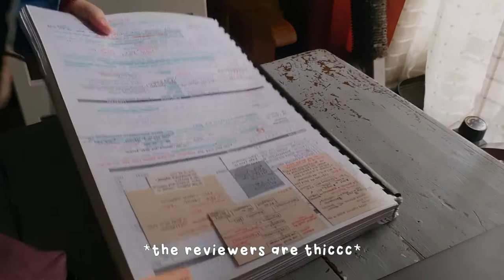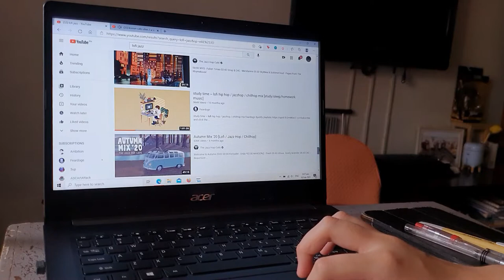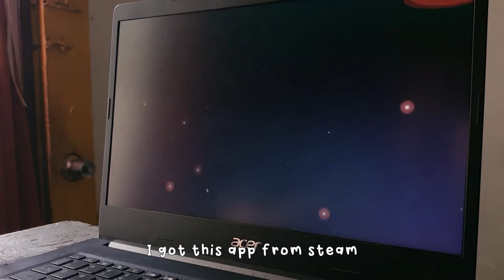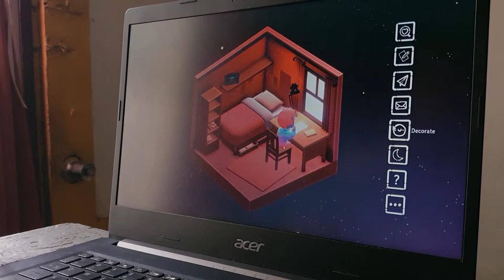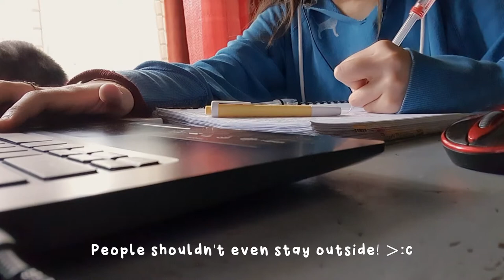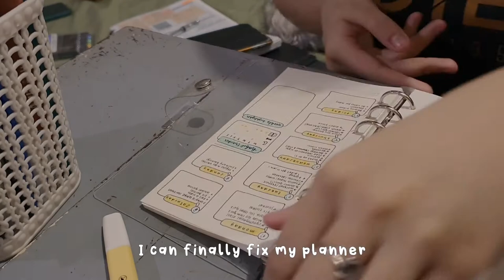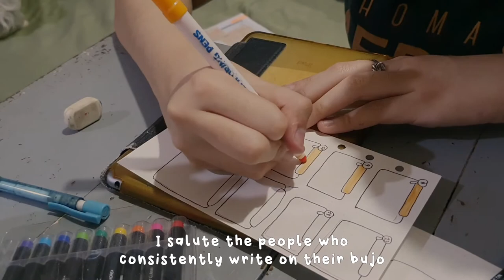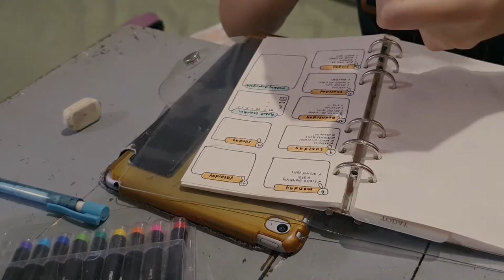study vlog ✦ shopee delivery for my cats? ✦ fixing my bullet journal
Hey, it's daye. I'm finally back with another study vlog!
Thank you for being patient with me :3 I hope you enjoy this video (as much as I had fun editing it lol!)